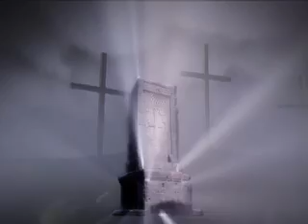Armenian Prayer (Hayr Mer)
in memory of the 1.5 million men, Women and childrenmurdered by the Ottoman Empire durring the Armenian Genocide. music performance by Bambir